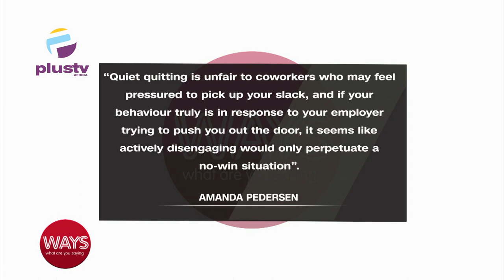Quiet Firing And What It Means For Employees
Vumile Msweli, CEO Hesed Consulting, Joined Us To Discuss